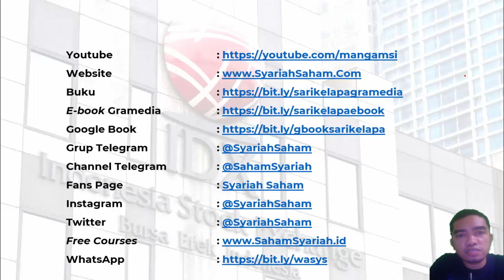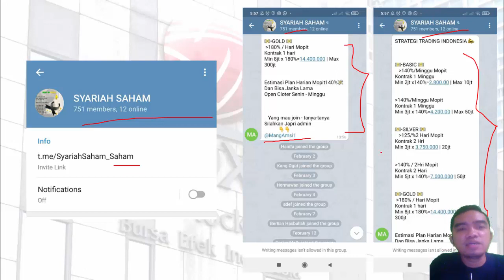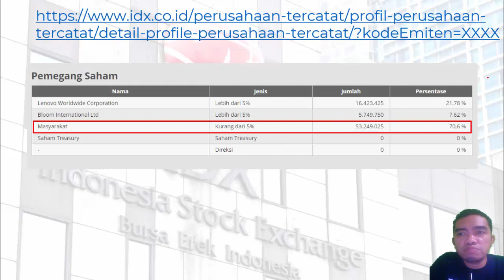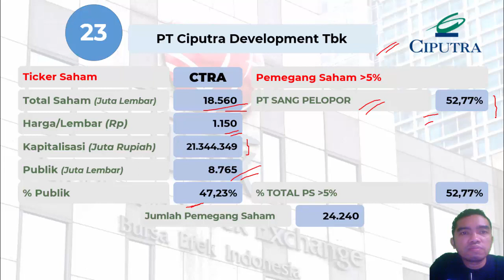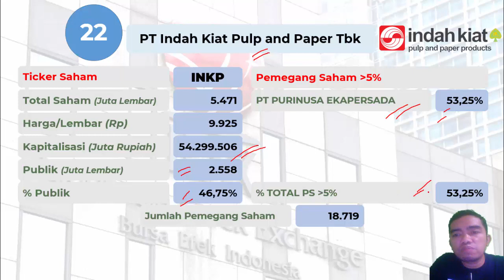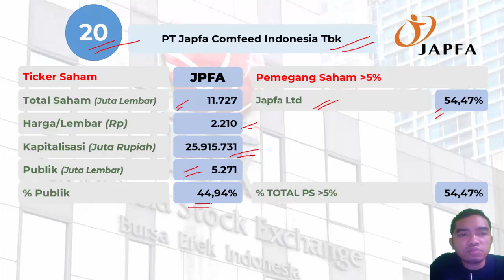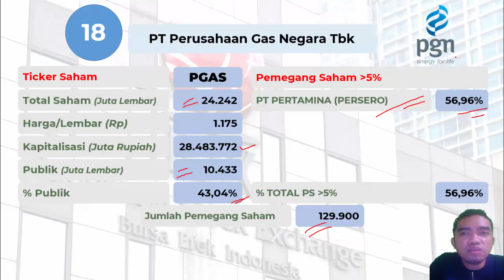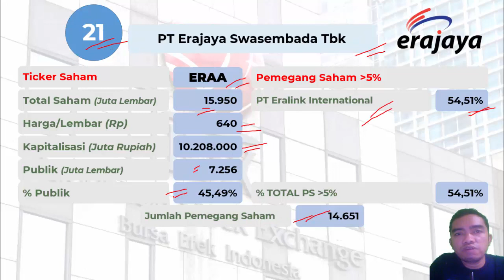PORSI KEPEMILIKAN SAHAM LQ45 SYARIAH: BAGIAN 2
Video ini menjelaskan porsi kepemilikan saham-saham LQ45 yang tergolong ke dalam saham syariah